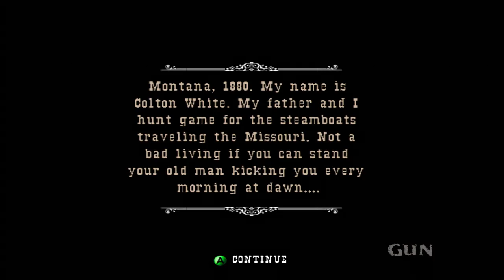Let's Play "GUN" EP. #1 Hunting With My PAPA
In This ep. we go hunting with your dad for so meat and  da paypa
if you guy dont know gun is its a great game old made in 2005.
tell me down below or like  if i should do more let's play.